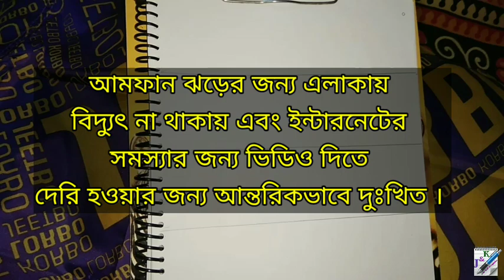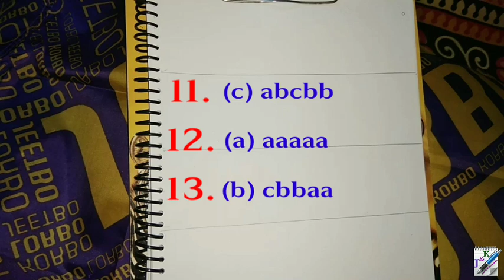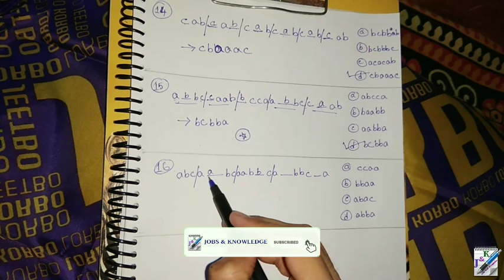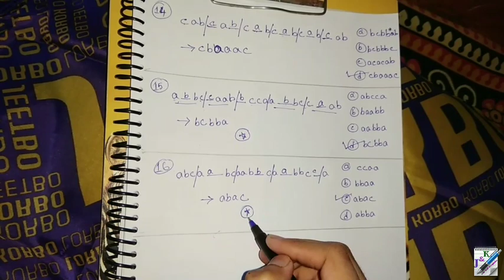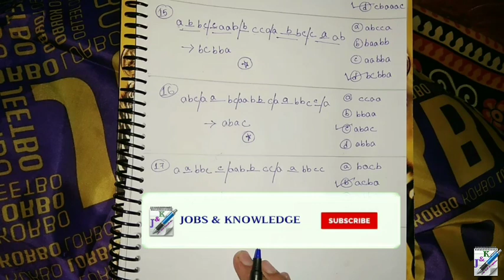বাংলা রিজিনিং | Reasoning in Bengali | Alphabet Repeating Series | Chapter 5 | Part 3